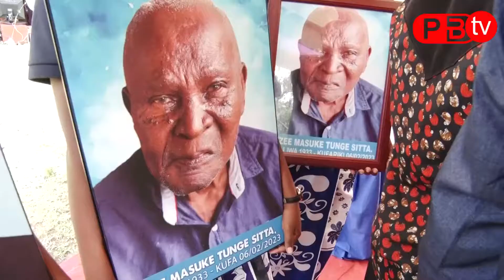MUME WANGU EDWARD NG'HWANI ALISHINDWA UBUNGE NA TUNGE MWAKA 1970 MHE JULIANA MAHONGO